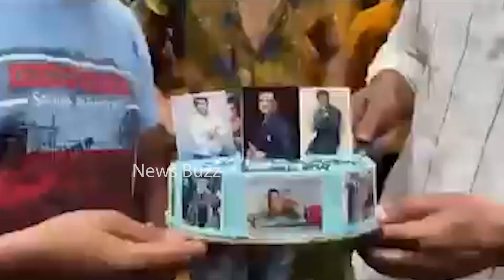MUST WATCH: Sonu Sood Celebrating His Birthday With Fans | Sonu Sood Latest Video | News Buzz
MUST WATCH: Sonu Sood Celebrating His Birthday With Fans | Sonu Sood  Latest Video